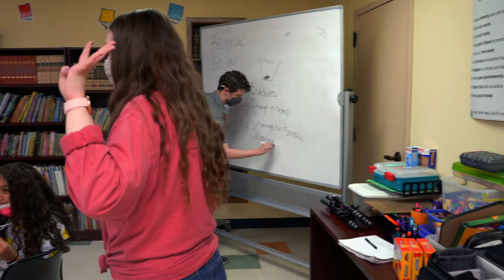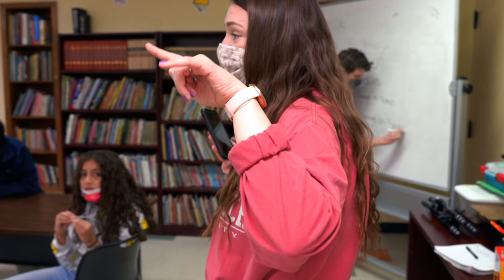Get to Know STEM & Leaf Corps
Get to know Texas Tech College of Arts & Sciences students volunteering as part of the STEM & Leaf Corps. The STEM & Leaf Corps was founded in 2017, and actively engages in serving opportunities across the City of Lubbock.